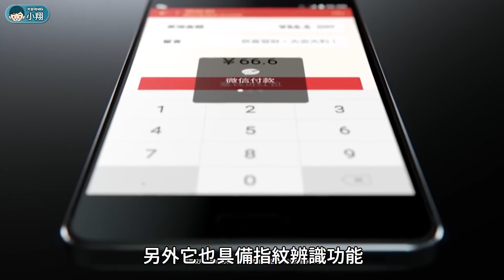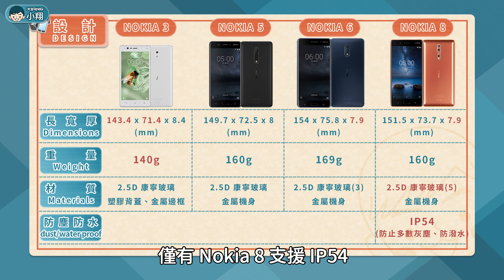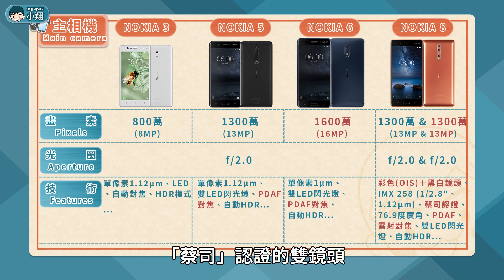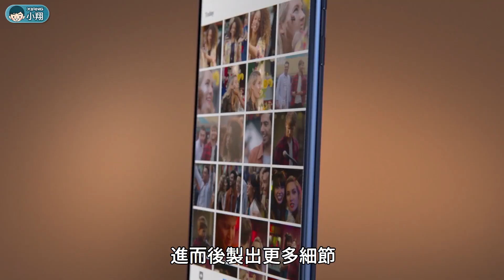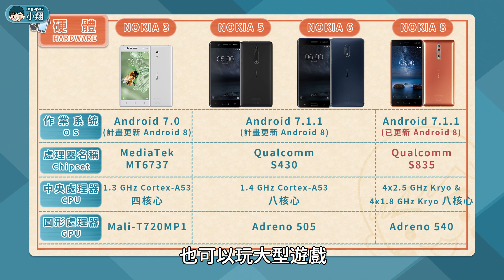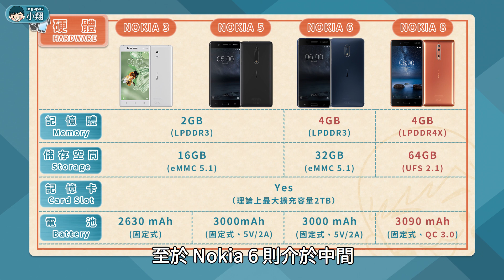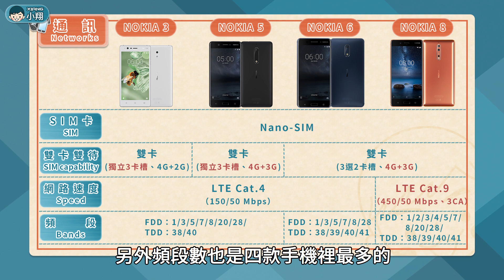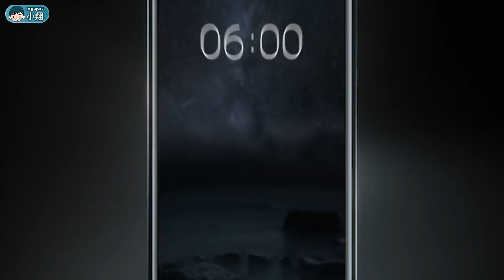Nokia 3/5/6/8 - 你該選擇誰？ | 大對決#21【小翔 XIANG】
還記得 2017 年的年初，Nokia宣布以安卓陣營的姿態，重返相當競爭的手機市場，隨即也發表了三款中低階機款，包含 Nokia 3、Nokia 5 以及 Nokia 6，並在下半年推出旗艦機款 Nokia 8。而究竟這四款手機，在規格、外型上有什麼樣的差異，趕緊來看看影片中所整理的資訊吧！

【影片更新】

【重要資訊】

標題：Nokia 3/5/6/8 - 你該選擇誰？
資料來源：Nokia、GSMArena…
製作者：小翔 XIANG

【CC Music】
Nicolai Heidlas - Drive (CC)